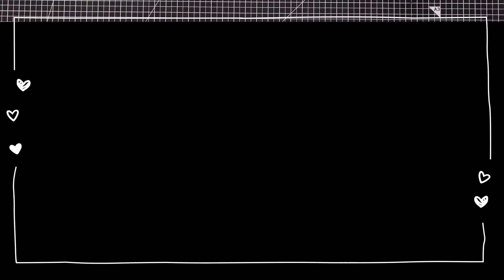미니 노트 만들기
​ @옥쌤TV  3학년 미술 1. 종이로 만드는 세상
쓸모를 생각하여 종이로 만들기/미니 노트 만들기

준비물 : A4용지 1장, 딱풀, 가위, 마스킹 테이프 등

여러분도 나만의 미니 노트를 재미있게 꾸며 보세요🥰